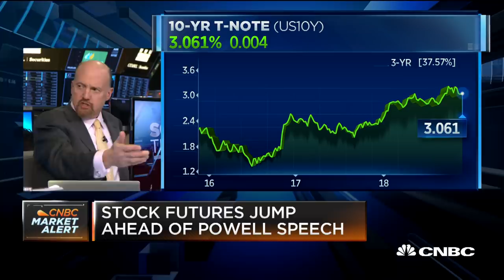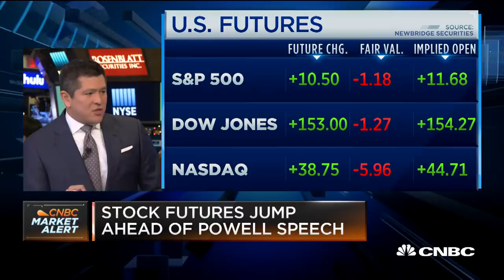Trump starting to recognize cracks in economy from tax cuts, says Jim Cramer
CNBC's "Squawk on the Street" team discusses markets as stock futures jump.